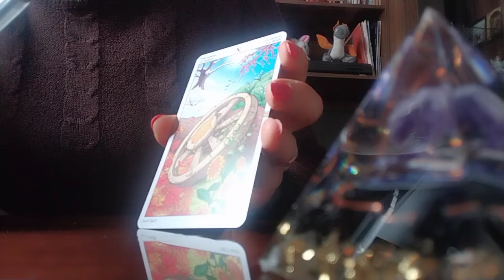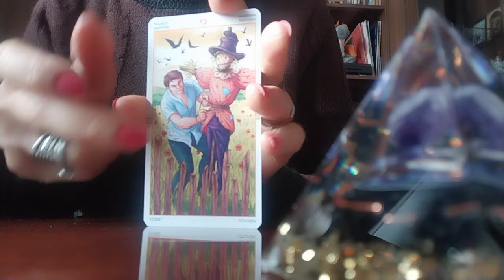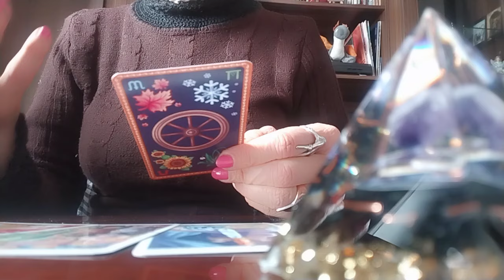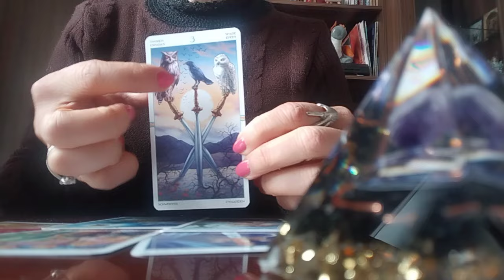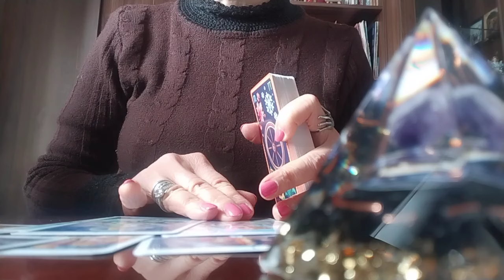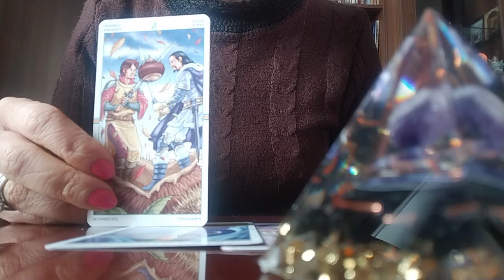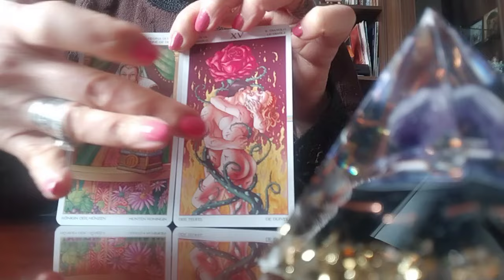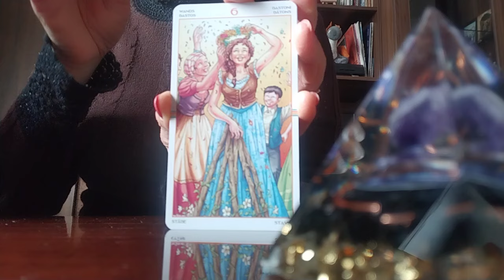მოწყენილობას ბედნიერება მოჰყვება?! ურთიერთობები და სასიყვარულო მიჯაჭვულობა!❇️❤️🕊️✨